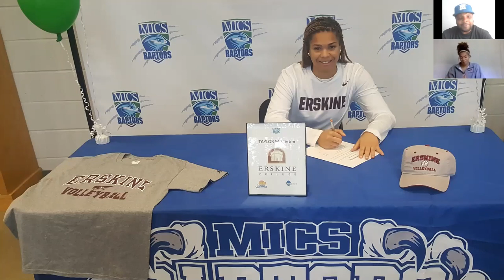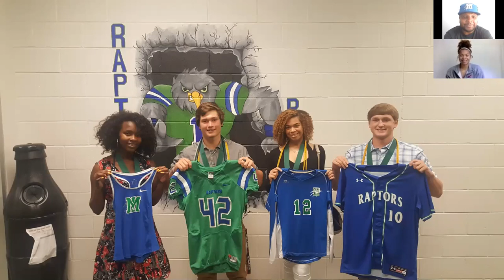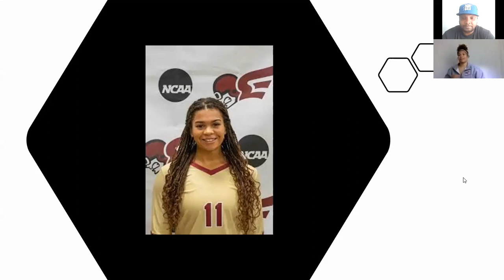Kickin' It With Coach Dubb: Taylor McClinton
Episode 6 of Kickin' it with Coach Dubb. Episode 6 features Mountain Island Charter Alum and current Erskine College student athlete (Volleyball) Taylor McClinton. Taylor was a standout volleyball and track/field student athlete in high school. Her academic accolades is just as impressive as her athletic success. Taylor's high school volleyball jersey is retired as a Raptor Legend.